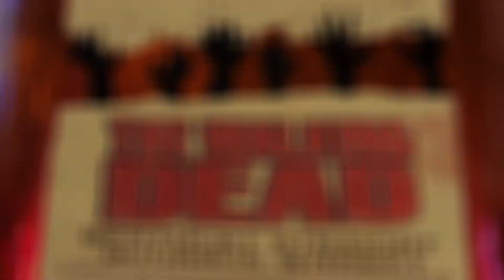The Bourbon Note review: The Walking Dead "Spirits of the apocalypse"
Pull up a barstool and join Ben and Greg as they review Bourbons, talk Bourbon collecting, explore the Bourbon world and occasionally sample other Whiskeys.